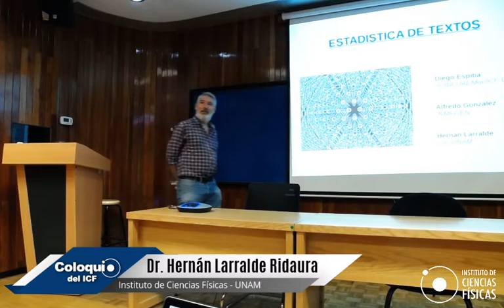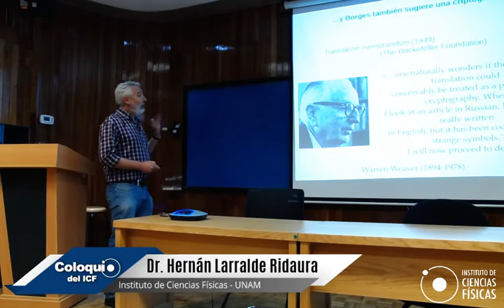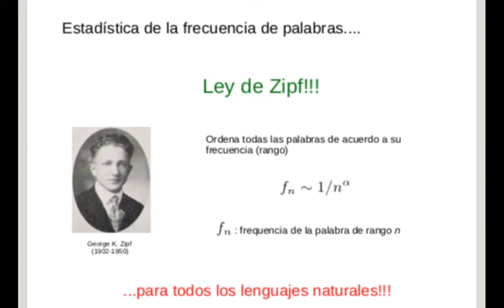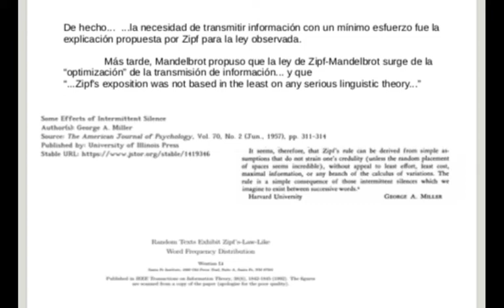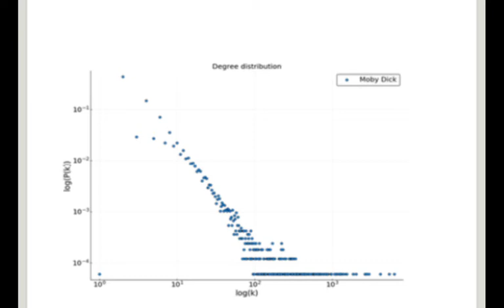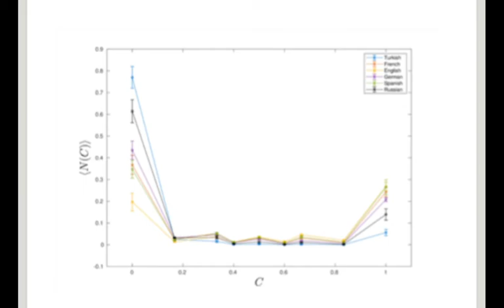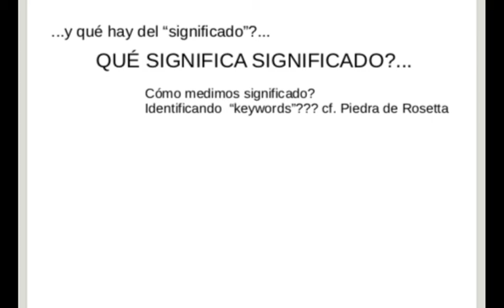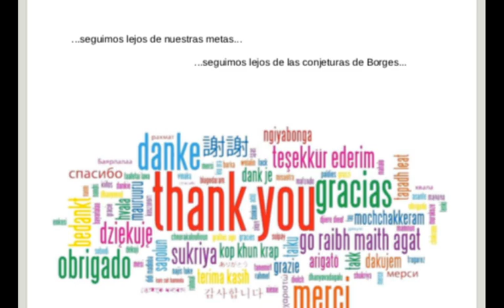Coloquio ICF | Dr. Hernán Larralde Ridaura - ICF UNAM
Título: "Análisis de datos"
Ponente: Dr. Hernán Larralde Ridaura - Instituto de Ciencias Físicas, UNAM

Resumen: En este trabajo se analizan algunas propiedades universales de los idiomas. De hecho, mostramos que algunas de estas propiedades son, quizá, demasiado universales. también proponemos algunas medidas que diferencian un idioma de otro. Finalmente, usando palabras clave, tratamos de distinguir un texto de otro.

Video grabado en vivo el miércoles 11 de marzo del 2020, en el Auditorio del Instituto de Ciencias Físicas - UNAM, ubicado en Av. Universidad, Col. Chamilpa, Cuernavaca, Morelos, México.